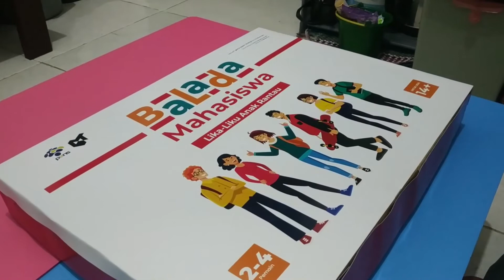Board Game - Balada Mahasiswa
FuturaStudio
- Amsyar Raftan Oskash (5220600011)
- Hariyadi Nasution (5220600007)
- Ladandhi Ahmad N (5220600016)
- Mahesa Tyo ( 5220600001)